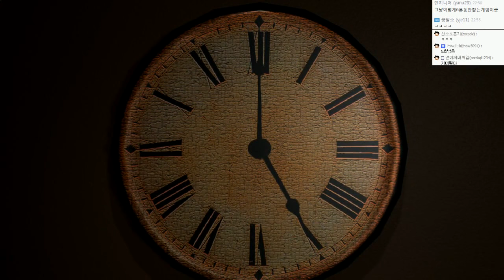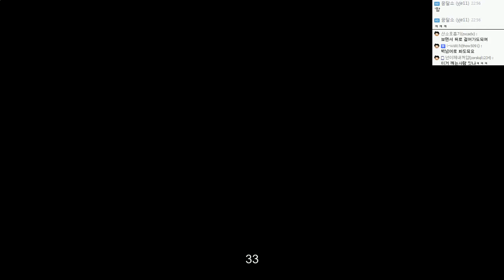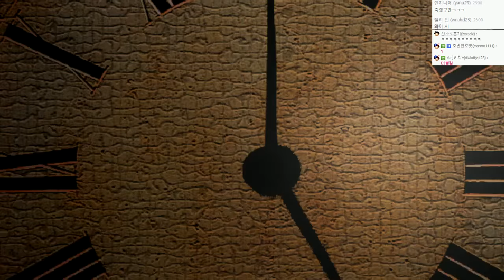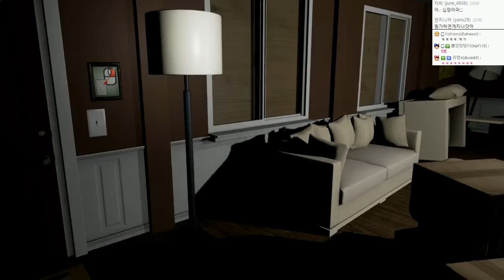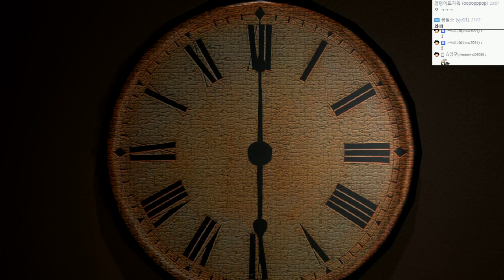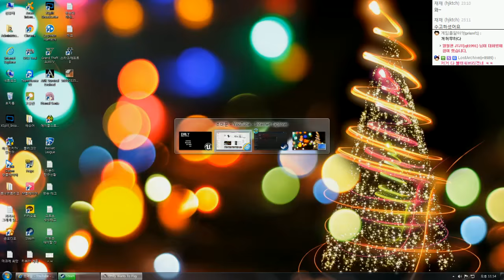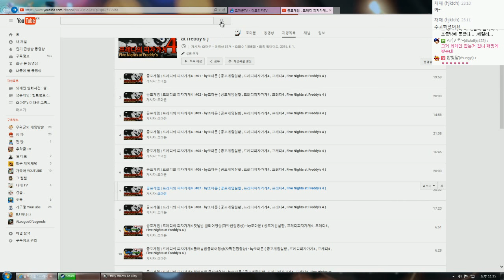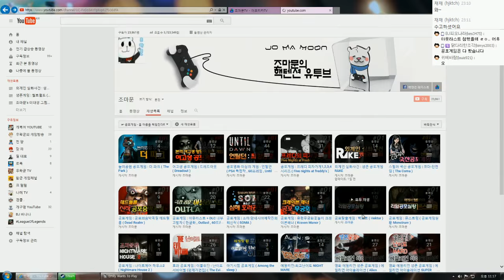애나벨급 인형 공포게임 | 에밀리는 놀고싶어 | 6시 도전(엔딩) - by조마문 (PC) ( 공포게임실황 Emily Wants To Play Annabelle game )